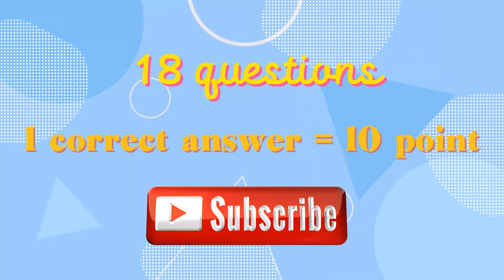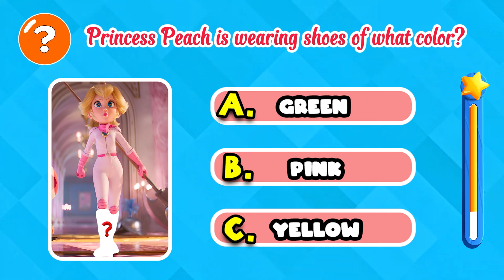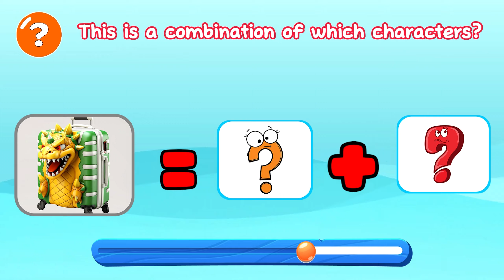Guess The Meme & Youtuber By Dance l Ronaldo, Wednesday, Grimace Shake, Mr Beast, Red Flags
Today video is: Guess The Meme & Youtuber By Dance l Ronaldo, Wednesday, Grimace Shake, Mr Beast, Red Flags

With quality and creative content, AG Quiz hopes to attract many registrations and positive comments from you. Unicorn Quiz aims to be an interesting entertainment and learning channel that you cannot miss